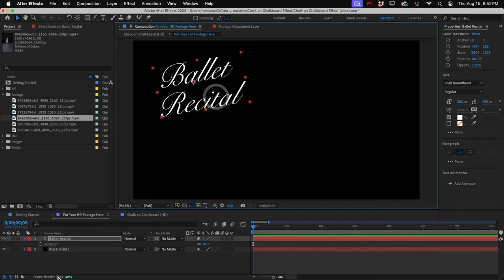Chalk on Chalkboard Effect – After Effects (turn footage into animated chalk drawing)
This _Chalk on Chalkboard effect_ turns your footage into a stop-motion chalk drawing animation in Adobe After Effects.
Just drop in your footage to give it a hand-drawn chalk look on a chalkboard background. Customize the chalk effect with easy controls. You can fine-tune the outline, detail level, add color, customize the chalkboard, and adjust the animated textures. This template is suitable for both beginners and advanced After Effects users alike.
The _Chalk on Chalkboard Effect_ uses real hand-drawn chalk textures to get authentic results. It works great on footage with large, clear subjects, as well as still images, text, and graphics.  The effect is taken from the _Creation Art Effects_ template, a bundle of over 40 art effects for your footage, imitating a variety of artistic mediums such as claymation, pencil drawings, watercolor painting, paper cutouts, and many more. Watch the video for _Creation Art Effects_